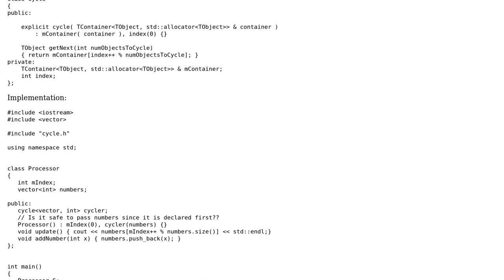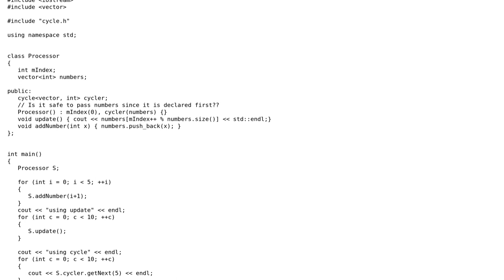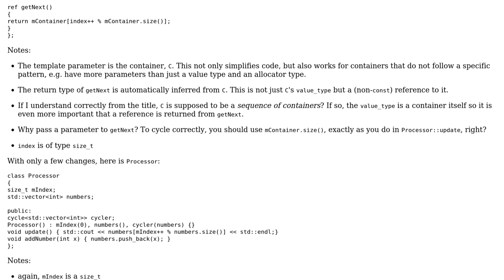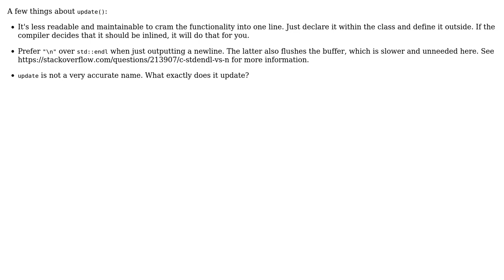Code Review: Using a template to cycle through a sequence of containers (3 Solutions!!)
Code Review: Using a template to cycle through a sequence of containers

With thanks & praise to God, and with thanks to the many people who have made this project possible! | Content (except music & images) licensed under CC BY-SA | Music | Images & others | With thanks to user utnapistim user Morwenn user Jamal user iavr user Dean and the Stack Exchange Network Trademarks are property of their respective owners. You are responsible for your own actions.